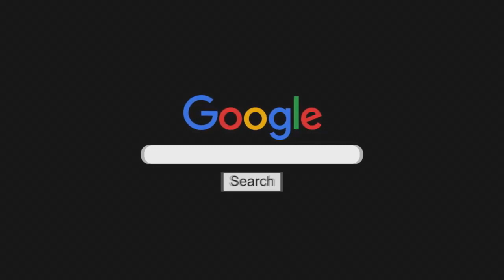Charlamos con Mariano De La Canal sobre la obra No Paramos de Triunfar